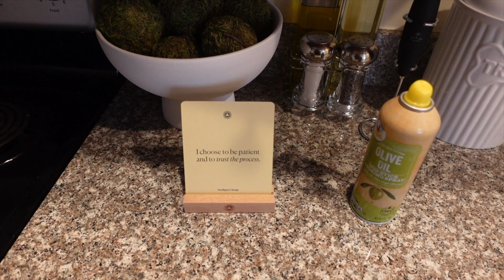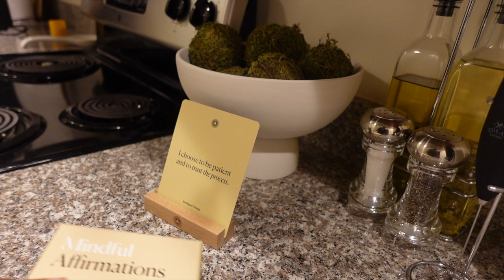weekly reset🧺🫧: clean my entire apartment with me! - vacuum, kitchen, bathroom, laundry